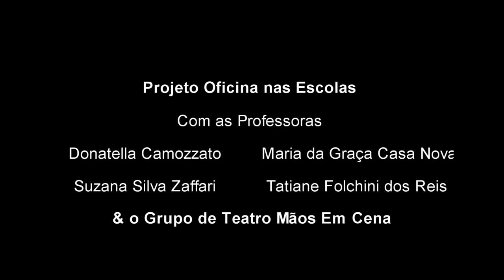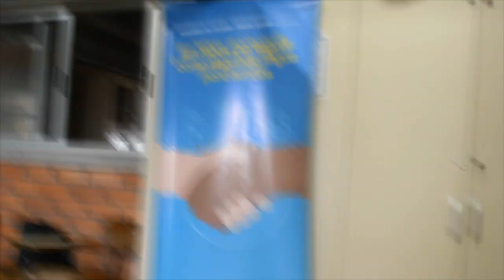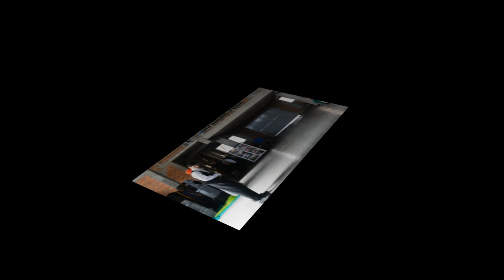Projeto Oficina de Teatro na Escola Frei Pacífico Porto Alegre RS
Projeto Oficina de Teatro nas Escolas pelas professoras Donatella Camozzato, Maria da Graça Casa Nova, Suzana silva Zaffari e Tatiane Folchini dos Reis.